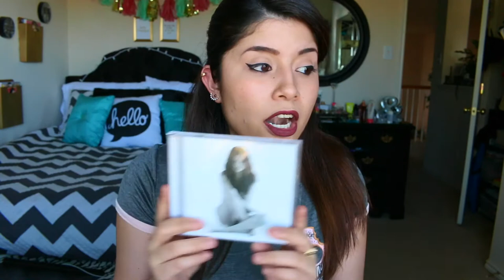January Favorites & BeautyCon Dallas